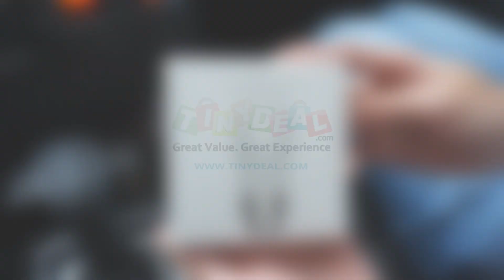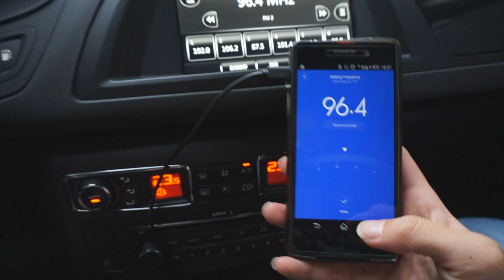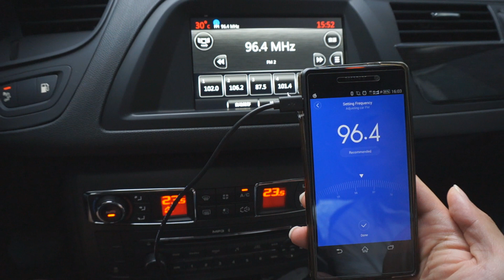[Review ]Xiaomi Roidmi 2S Bluetooth Car Charger International Version